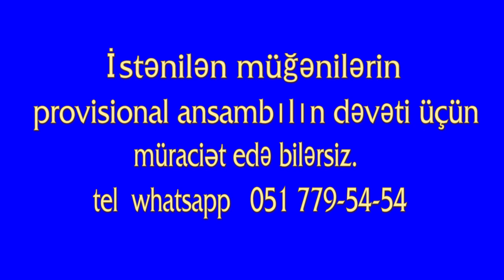Nigar Şabanova İstənilən müğənilərin və provisional ansambılın dəvəti üçün müraciət edə bilərsiz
Səmkir  Production  Foto\Video\Group
Toy Nisan Yubley konsert Rəsmi dövlət tədbirlərinin kranla dronla GoPro Sony 4K XDCAM full HD 60 fps formatda kabelsiz sinxiron Cəklisi sərfəli qiymətə tel whatsapp